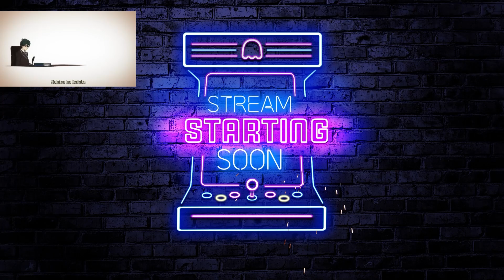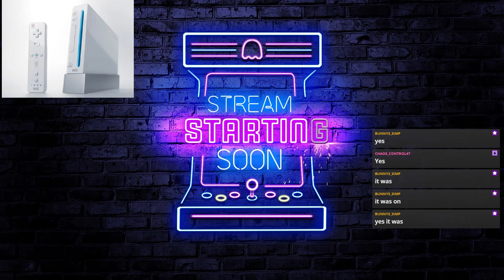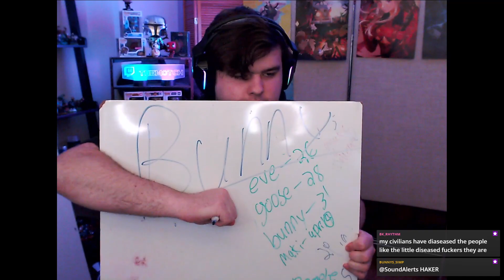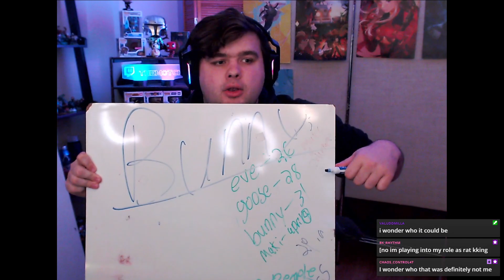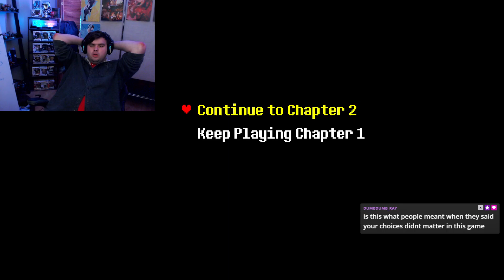🛑Change of plans🛑